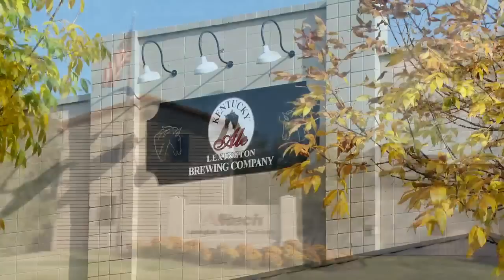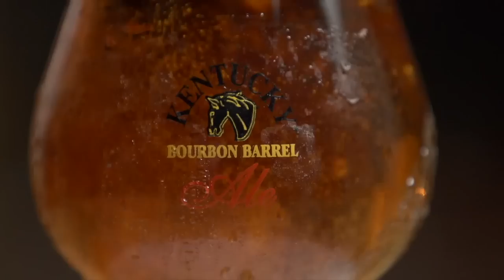Lexington Brewing and Distilling Company Profile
This is the story of Kentucky Bourbon Barrel Ale and Town Branch Bourbon.

An overview of the products, brewery, and distillery of Lexington Brewing and Distilling Company in Lexington, Kentucky.